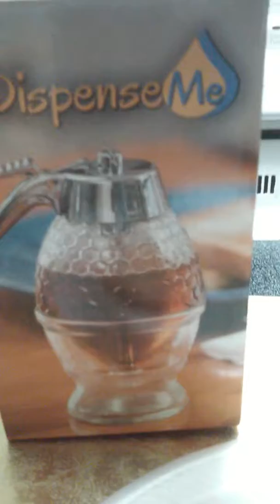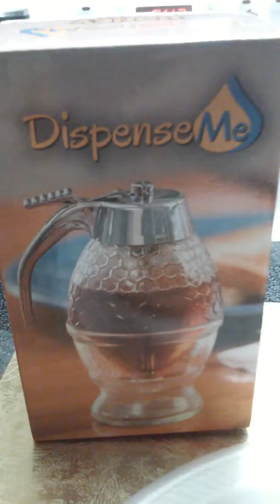dispense Me Honey